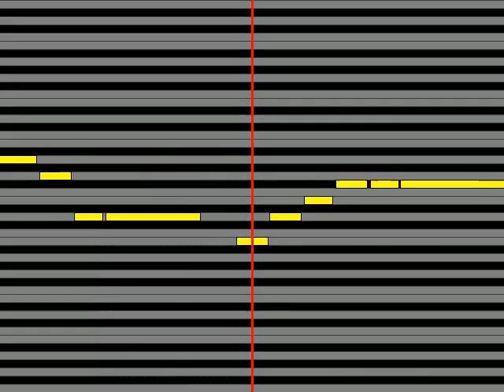【ガイドメロディ】 YUI I will love you